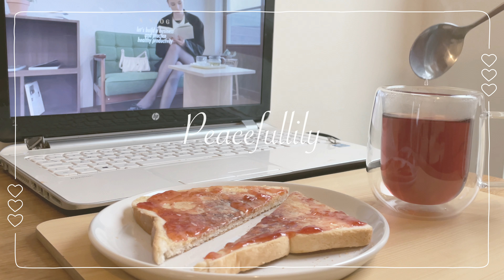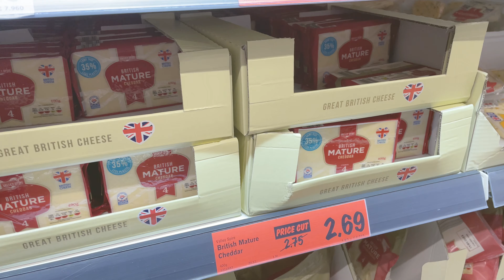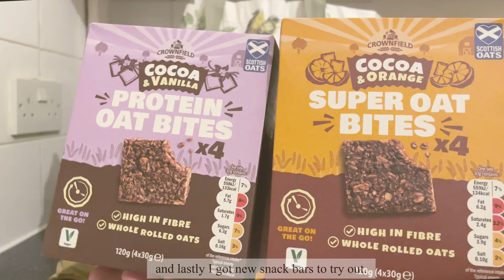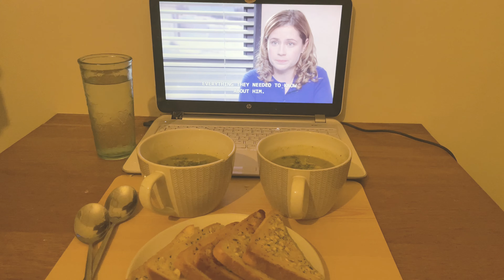Vlog | home alone, daily house chores, making broccoli soup 🥣🍞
Hi! Long time no vlog!!! 😓

I want to try and work on making more vlogs this year, if you have any video ideas you would like to see, please let me know :)

PS If you’re reading this, comment a 🥦 hehe